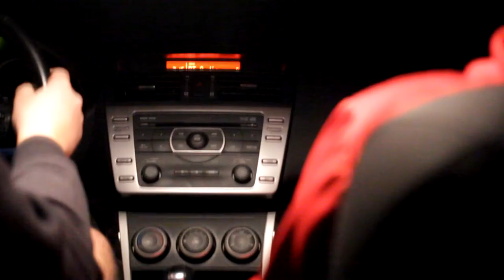The Mystical Adventures of Billy Sunglasses and Johnny Thunder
In this sequel to the award winning cult classic, Billy finds more clues about his dog's kidnapper, while Johnny has to stop him from taking unnecessary  risks which will ruin both their rapping careers. Little do they know that they're being watch and followed by the NSA, under orders of the brand new Vice President, Nicolas Cage. Will Billy be reunited with sir barksalot? Will Johnny prevent Billy from ruining his career? Will Nicolas Cage get them to put the bunny back in the box? Unfortunately, none of your questions will be answered.